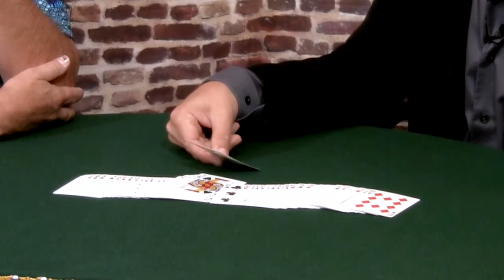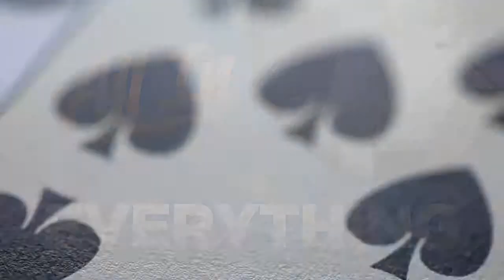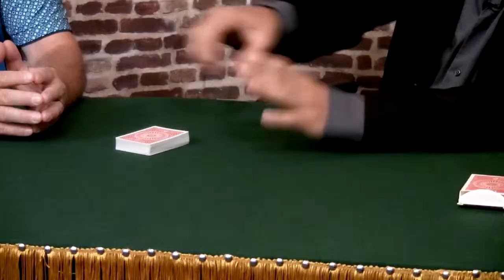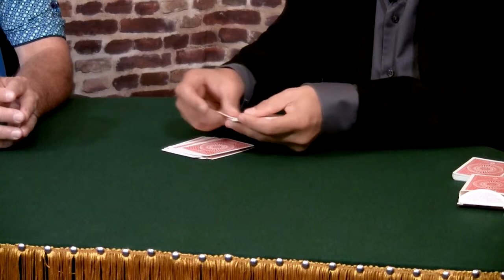All In With Bryan Weatherford - Mike Squires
On September 17, 2018, Dallas Magic Club member and Past President Mike Squires was interviewed on the Biz TV Texas show, All In with Bryan Weatherford. Mike talked about his history and philosophy of the art, Upcoming performances at the Arlington Improv and Magic In The Living Room and performed several magic tricks including Sympathetic Cards.